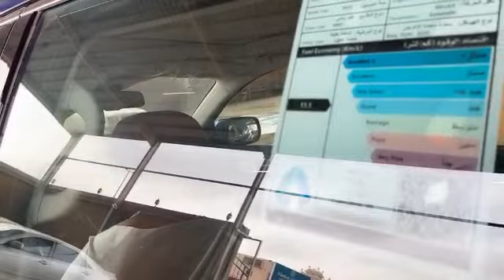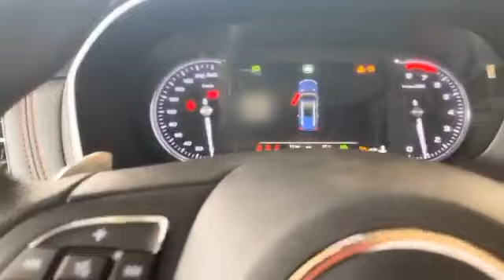ام جي RX8 2022 فل كامل دبل غير بلاك اديشن الجديدة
إشتراك في قناة JOOAUTOMOBILE ولا تنسى الاعجاب بهذا الفديو و تفعيل زر التنبيهات ليصلك كل جديد زورو موقعنا للحصول على المزيد من التفاصيل

حسابات شخصية
يوسف البرناوي